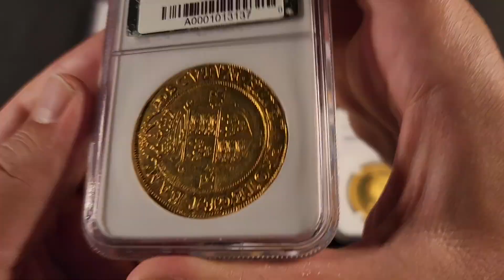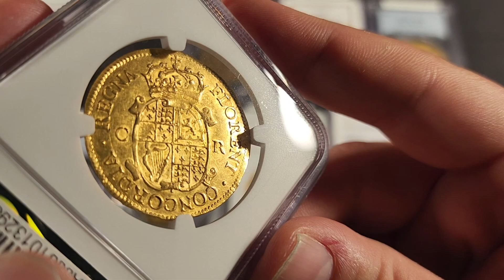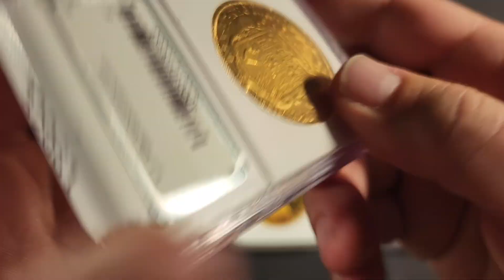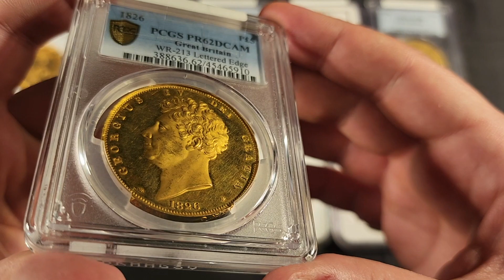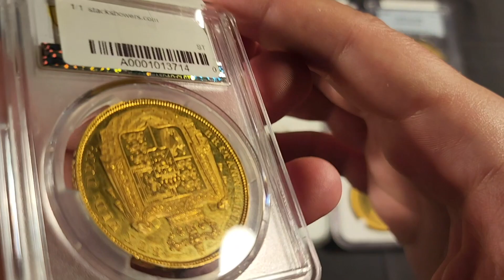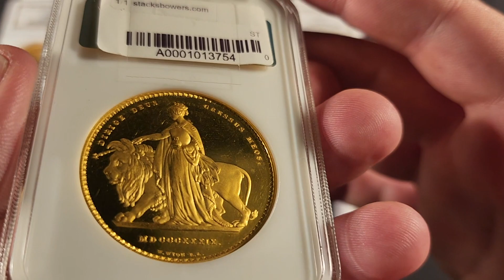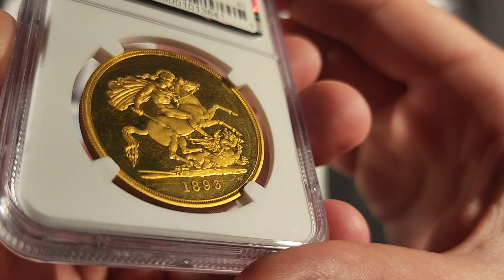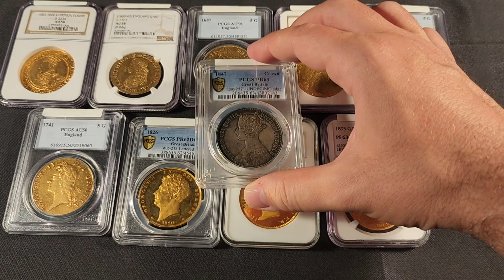EXCELENTES MONEDAS DE ORO INGLESAS DE STACK'S & BOWERS | World's Fair of Money®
Os traigo este vídeo gracias a Stack's & Bowers quien pone a subasta estas impresionantes piezas.